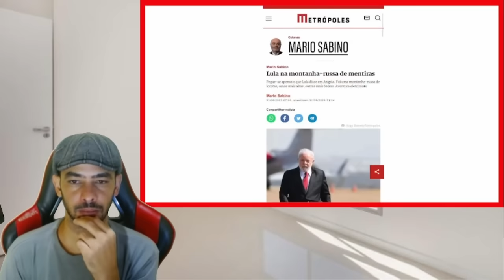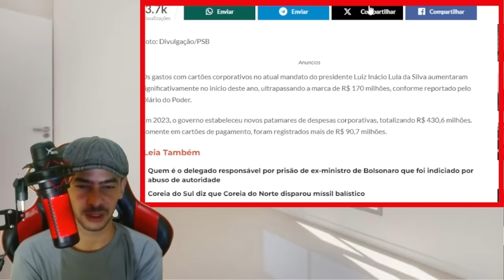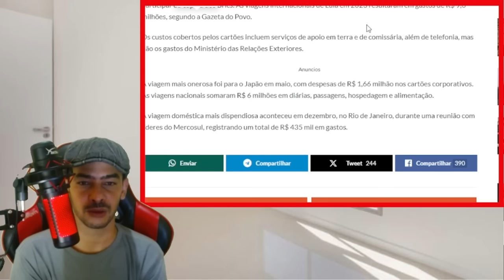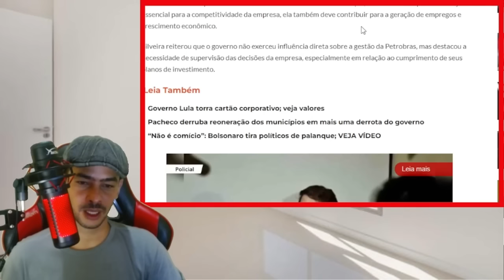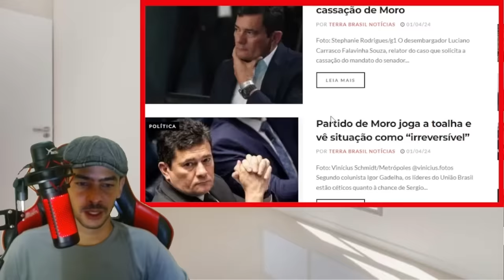RASGOU TUDO LA! FEDEU PRO LULIS PROVAS DEIXOU SUPREMO DE CABELO EM PÉ!